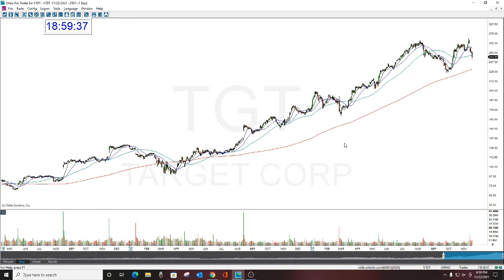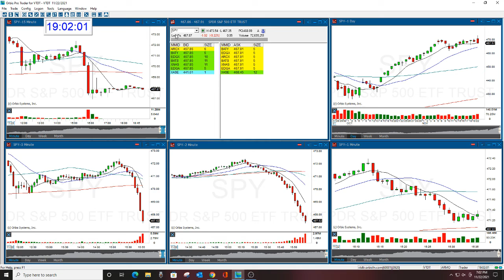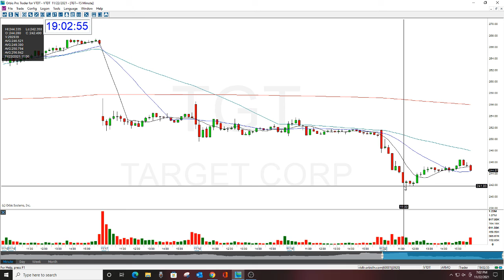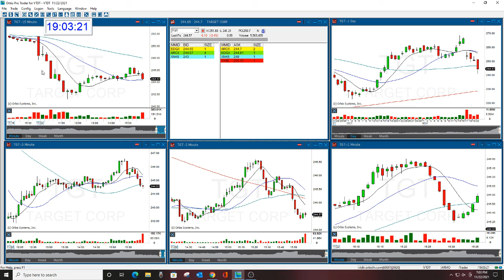TGT GAP OPTION REVIEW 11-22-2021